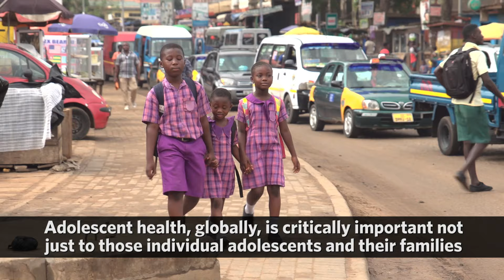Tina Tchen TimesUp leader speaks on Adolescent Health at Women Deliver 2019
"Adolescent health is critically important, globally. If we don't invest in today's youth we will not realise the future."

TimesUp leader and advocate TinaTchen speaks to Child Health Initiative to call for more worldwide action on adolescent health at WD2019.

The Global Initiative for Child Health & Mobility
Every day more than 3000 children and adolescents – a toll equivalent to the student population of two large schools – suffer a road traffic death or serious injury. Road danger and air pollution blight the school journeys and lives of millions more. The health burden to children caused by motorised traffic constitutes a major obstacle to child development and an unacceptable and preventable human tragedy.

Every child deserves a safe and healthy journey to and from school. The Global Initiative for Child Health & Mobility is a coalition of organisations and agencies coming together to advocate and work for this vision to become reality by 2030. Practical and cost-effective solutions are available, and can be delivered with sufficient political will.

Join the conversation:

@ChildHealthGI on Facebook, Twitter and Instagram